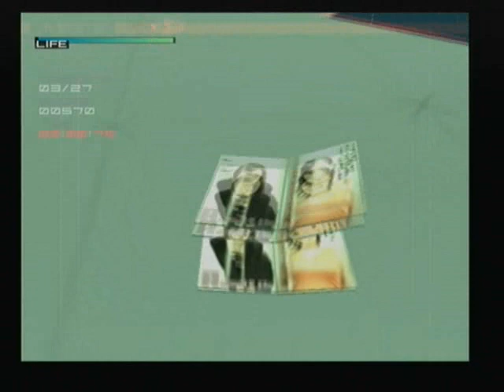Metal Gear Solid 2: Weirdstance 2-1